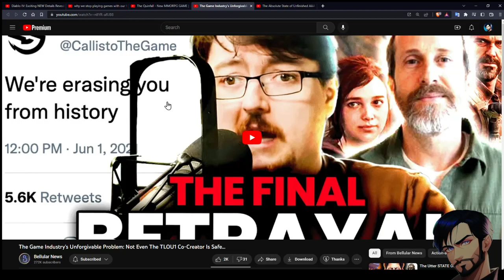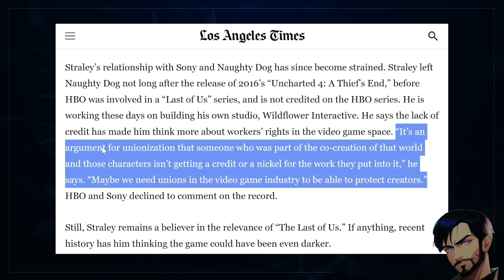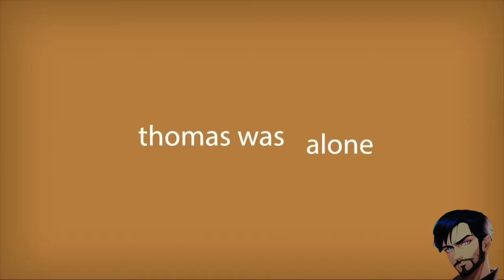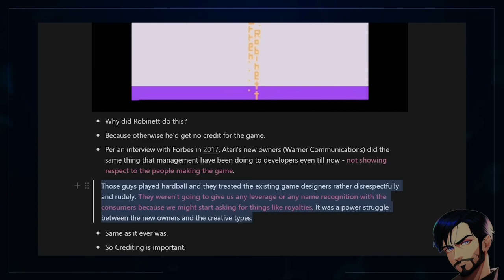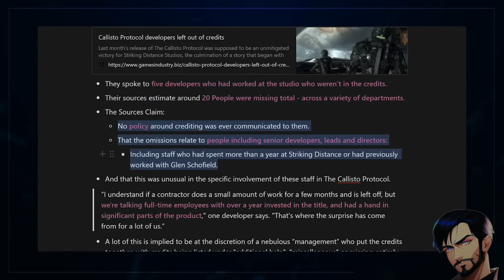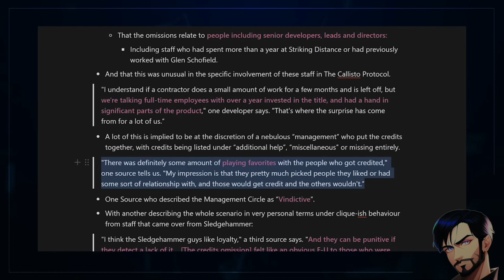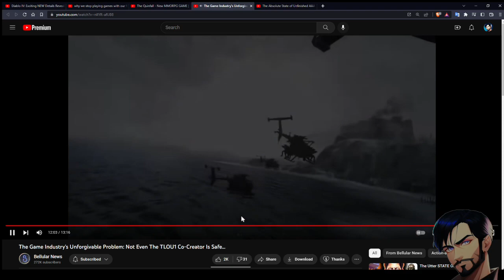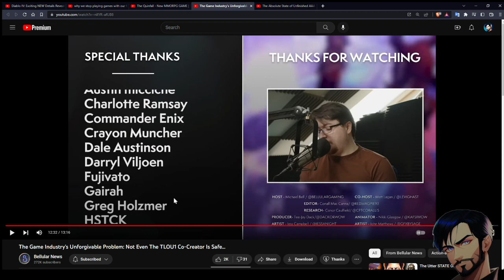Game Industry's Unforgivable Problem l Manny V Reacts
Video By Bellular News

Thanks for giving the channel a watch! I watch mostly gaming-related videos, including Wow, FF14, and other MMOs in general. Sub and like if you liked the video. I'll check the comments here and there for any interesting takes.